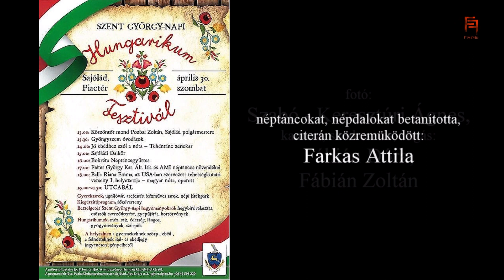Hungarikum Fesztivál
Szent György-napi Hungarikum Fesztivál. Sajólád 2022. április 30.